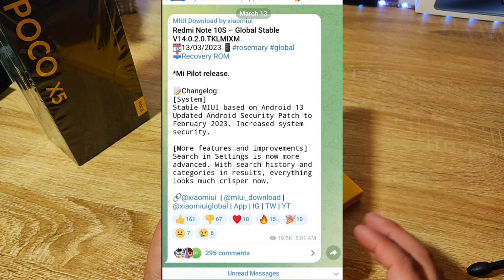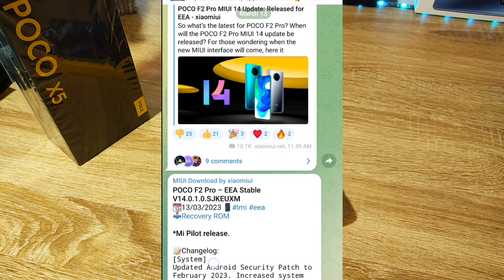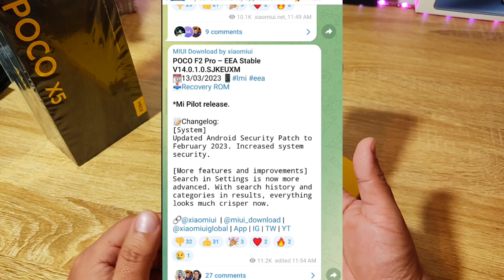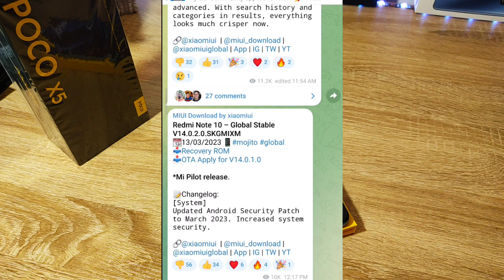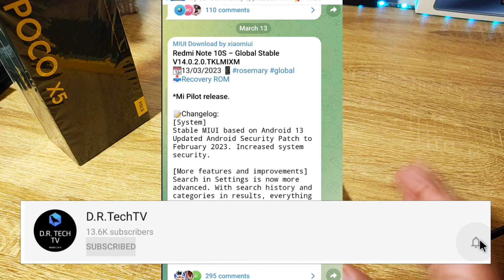MIUI 14 para ESTOS REDMI NOTE HOY!!!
Hoy veremos las actualizaciones que llegan de MIUI 14 GLOBAL!!!